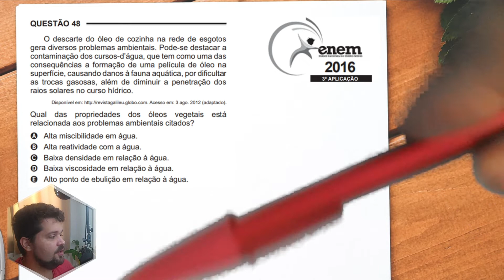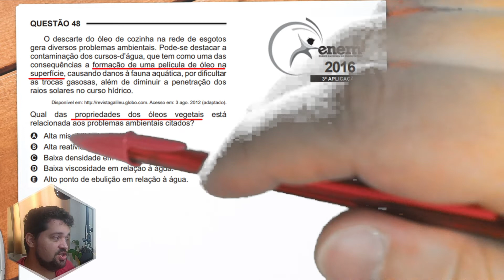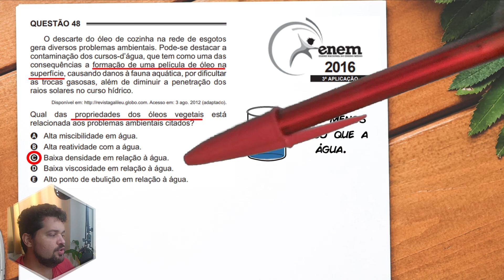✏️ENEM 2016 3ªAplicação | O descarte do óleo de cozinha na rede de esgotos gera diversos problemas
Olá, meu nome é Gabriel Chaves, aqui iremos resolver uma questão de Propriedades das Substâncias e Materiais do ENEM 2016 - 3ªAplicação.

Começo da questão:
(ENEM 2016 - 3ª Aplicação) O descarte do óleo de cozinha na rede de esgotos gera diversos problemas ambientais. Pode-se destacar a contaminação dos cursos-d'água, que tem como uma das consequências a formação de uma película de óleo na superfície, causando danos à fauna aquática, por dificultar as trocas gasosas, além de diminuir a penetração dos raios solares no curso hídrico.